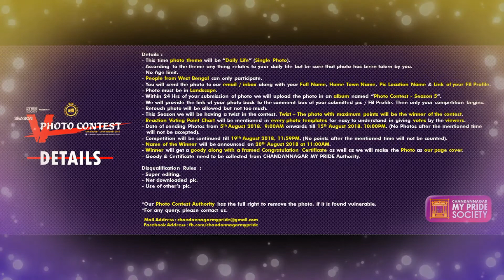Photo Contest - Season 5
•• CHANDANNAGAR  MY  PRIDE  Society ••